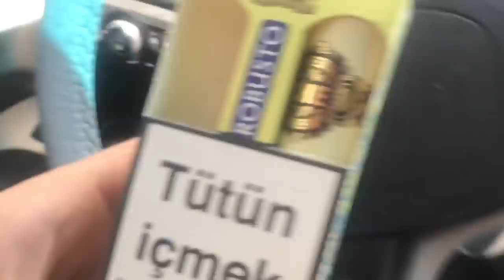HIRSIZ SAÇ MODELİ YAPTIRDIM :D CİDDİYİM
Hırsız saç traşı yaptırdım :D Erkek adam saç modeli ahjdjajdka bakalım siz beğenecek misiniz? Yorum olarak belirtebilirsiniz..
SİZE ELİMDEN GELDİĞİNCE İNSTAGRAM VE YOUTUBE HESABIMDAN YARDIMCI OALCAĞIM!